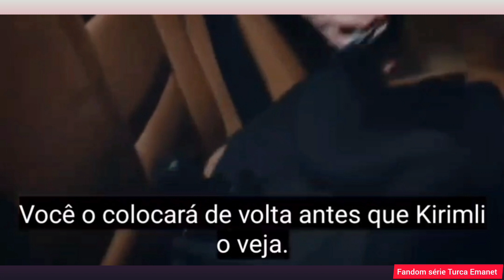FRAGMENTO 421 Episódio Emanet (resumo Yaman cai numa armadilha)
Resumo do fragmento 421 de emanet 22/09/2022
Emanet Terceira Temporada:
Três meses se passam após a morte de Seher. A morte de Seher recai sobre Aziz, que na verdade é vítima de uma armadilha traiçoeira.
Topal, que é o verdadeiro instigador, toma o chefe do império familiar com o sangue do irmão nas mãos, enquanto faz o possível para prender
Yaman, mas não consegue atingir seu objetivo. Nos últimos três meses, Yaman é absolvido do crime, embora tenha sido preso por matar
Aziz.
Após a morte de Seher, Yusuf torna-se retraído. Por um lado,
Yaman lamenta sua falecida esposa, por outro, quer fazer seu único sobrinho rir novamente. Mas as soluções que Yaman encontrou são inúteis. Yaman tenta de muitas maneiras fazer com que seu sobrinho seja o mesmo de antes. Um dia, um estranho chega à mansão. Como esse estranho que de repente entrou em suas vidas afetará as vidas de Yaman e
Yusuf? Será que Yusuf, que fechou seu coração para o mundo inteiro, voltará a sorrir? Todos eles e muito mais serão apresentados aos espectadores do Kanal 7 como
Emanet.
 PARA ASSISTIR EMANET SÓ CLICAR NO LINK DO CANAL OFICIAL DO YOUTUBE